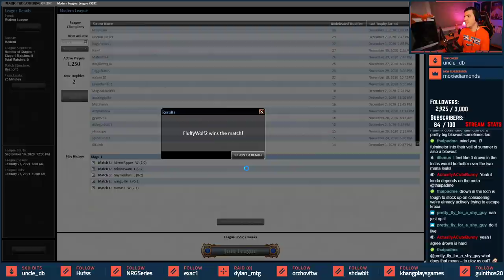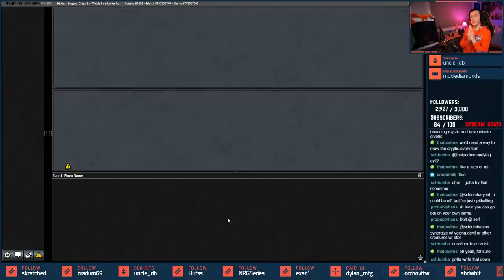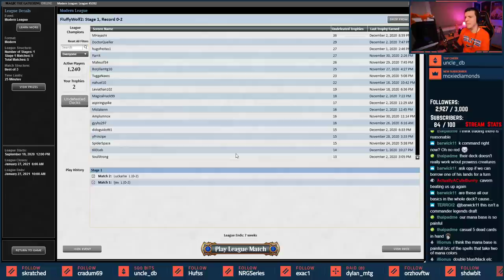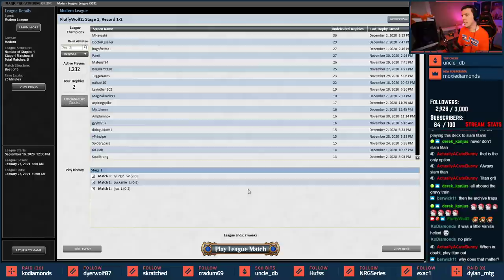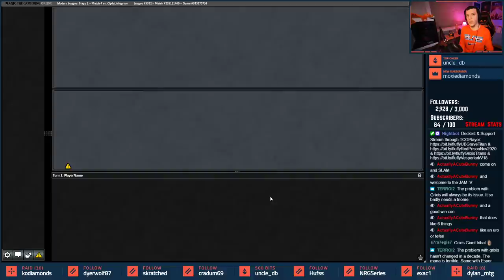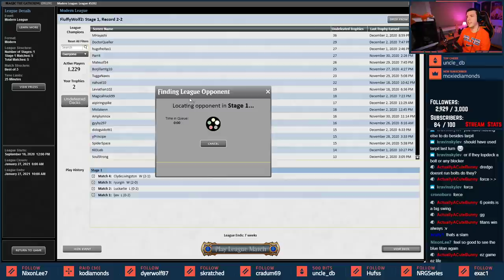[Modern] Grixis Titans 🔵⚫️🔴 We Are NOT Amulet!! Round 2!!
Timeline to Skip Around - You reading to here is much appreciated, here's the info to help you view better!
»▶️» Deck Overview: [0:00]
»1️⃣» Match 1: [1:15]
»2️⃣» Match 2: [25:15]
»3️⃣» Match 3: [43:45]
»4️⃣» Match 4: [1:06:00]
»5️⃣» Match 5: [1:31:00]